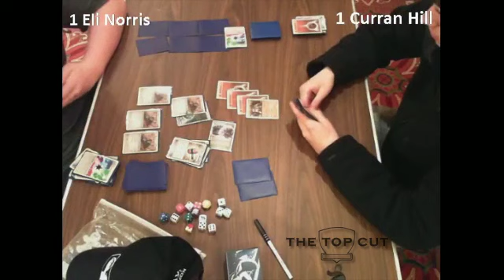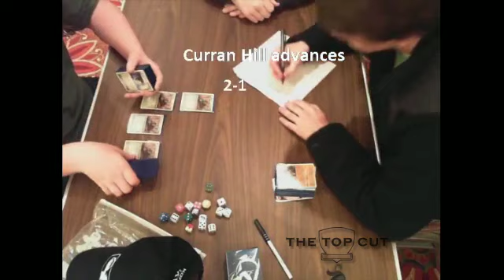Virginia States Top 4 - Game 3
The top 4 of Virginia States, watch as Eli Norris(Durant) faces off vs Curran Hill(Terrakion).  Commentary by Michael Pramawat.